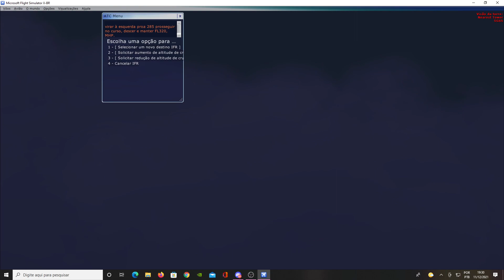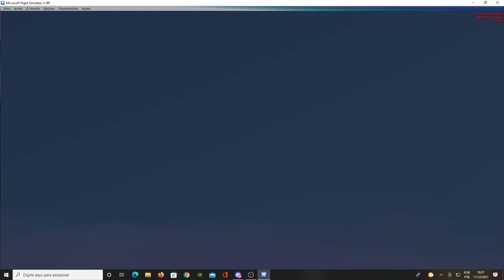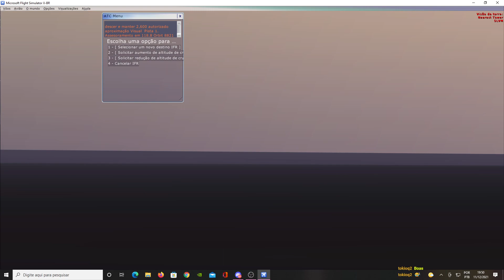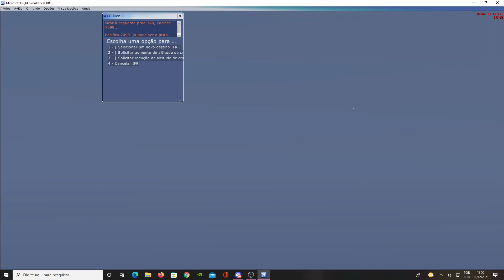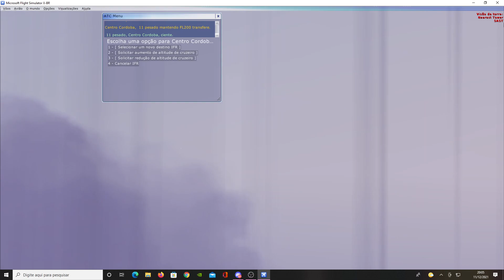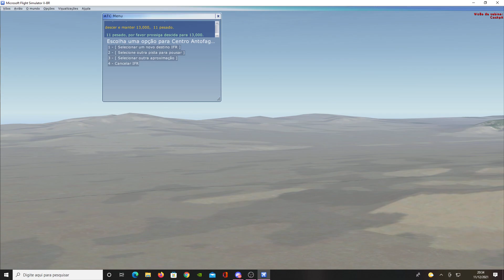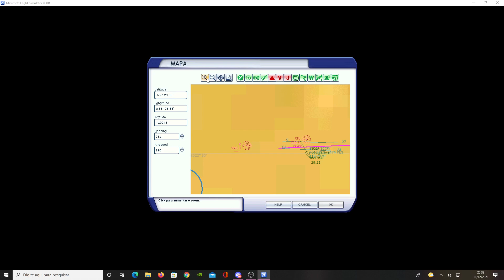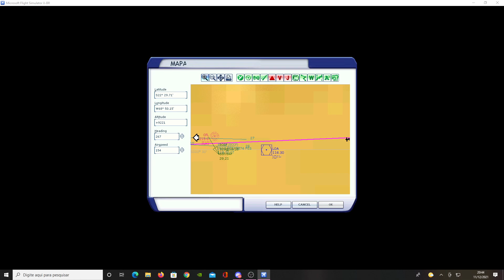S.O.S o piloto é doido parte 04